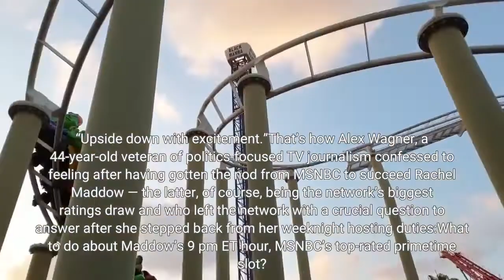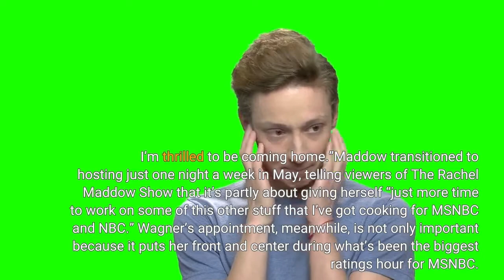Meet Alex Wagner Who’s Succeeding The Biggest Star At MSNBC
“Upside down with excitement.”That’s how Alex Wagner, a 44-year-old veteran of politics-focused TV journalism confessed to feeling after having gotten the nod from MSNBC to succeed Rachel Maddow — the latter, of course, being the network’s biggest ratings draw and who left the network with a crucial question to answer after she stepped back from her weeknight hosting duties:What to do about Maddow’s 9 pm ET hour, MSNBC’s top-rated primetime slot? With the Wagner announcement, MSNBC has now (for the most part) answered that question, leaving CNN as the only network with uncertainty still hanging over its 9 pm hour. The MSNBC rival, though, is apparently in no rush to name a permanent replacement for Chris Cuomo, and is content to use a rotating series of hosts in that time slot for now. As for MSNBC settling this question for itself “for the most part,” that’s a reference to the fact that Wagner isn’t completely taking over for Maddow. The latter will, for now, still helm the 9 pm hour on Monday nights, with Wagner hosting her yet-to-be-named program Tuesday-Friday. Fox News, meanwhile, wasted no time in taking a jab at the competition while reporting on Maddow’s successor, giving its treatment of the news perhaps the sauciest headline that the perennially #1 cable news network’s digital arm could have come up with (“MSNBC taps Alex Wagner to fill Rachel Maddow void despite network’s history of scrapping her programs”). Rival network sniping aside, the fact remains that Wagner is about to become one of the most high-profile and important women in cable news (and, also, the only Asian-American to host a primetime cable news program) once her show launches on August 16. The network pointed me to the following statement from Wagner, who said today that “I’m honored to be anchoring a key hour of television in such a critical time for American democracy.“In many ways, the stakes have never been higher, and there’s no better place to explore this moment than MSNBC. I’m thrilled to be coming home.”Maddow transitioned to hosting just one night a week in May, telling viewers of The Rachel Maddow Show that it’s partly about giving herself “just more time to work on some of this other stuff that I’ve got cooking for MSNBC and NBC.” Wagner’s appointment, meanwhile, is not only important because it puts her front and center during what’s been the biggest ratings hour for MSNBC. As ratings at both CNN and MSNBC have declined while Fox News continues to see an increase, Wagner will also sit at the center of a programming strategy at MSNBC that calls for a increasing constellation of content orbiting around its shows and top-draw stars — spanning podcasts and newsletters, as well as streaming initiatives. This, by the way, is an approach that CNN under new boss Chris Licht thinks is the way forward there, as well, as the ratings-obsessed cable news business continues to grapple with how much of its emphasis ought to shift toward digital formats.